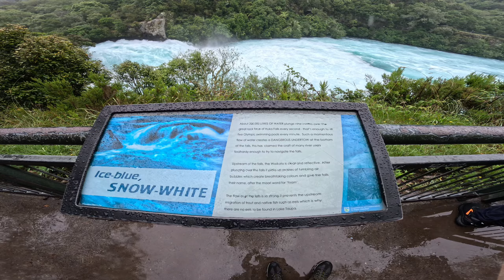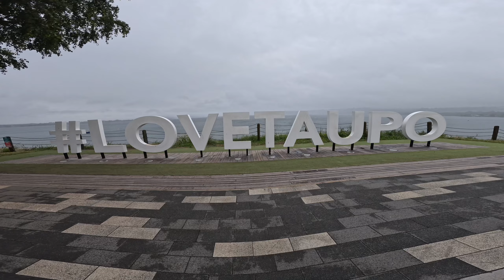Lake Taupo, Huka Falls, Hotsprings en een bijzonder restaurant. Nieuw-Zeeland (vlog 20)